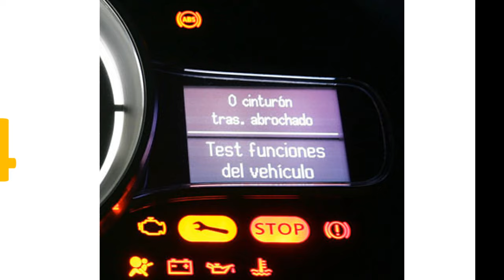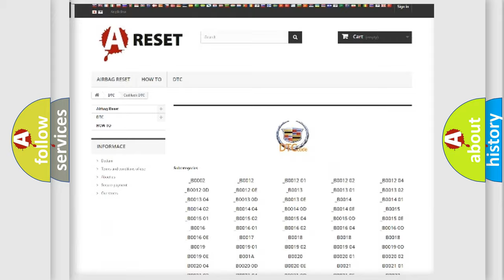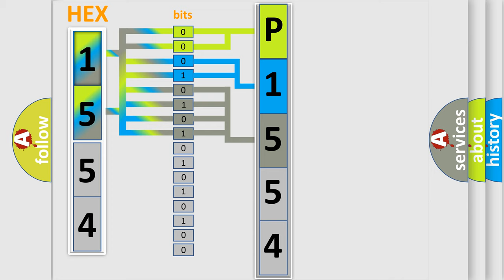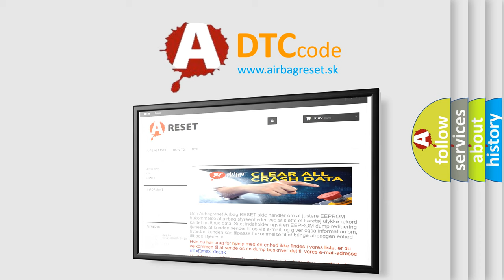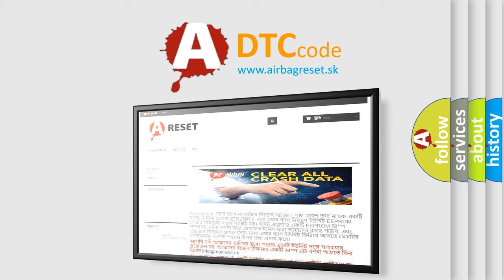DTC cadillac P1554 Short Explanation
Contents:
0:21 Basic DTC analysis according to OBD2 protocol standard.
1:48 Insight into programming
2:58 A diagnostically understandable description of the Diagnostic Trouble Code
3:05 Basic error definition

Make:
Cadillac
Code:
P1554
Definition:
Requested Torque Signal Circuit Malfunction
Description:
The engine is running.